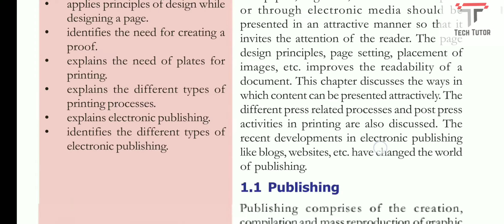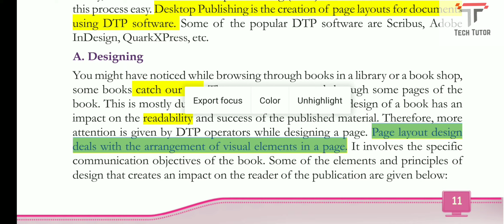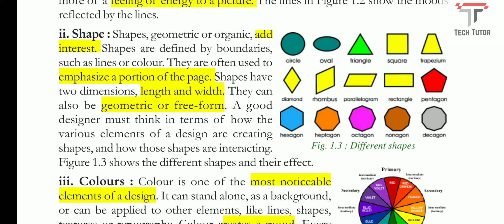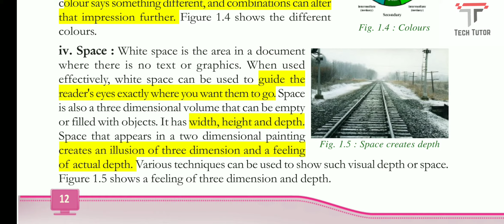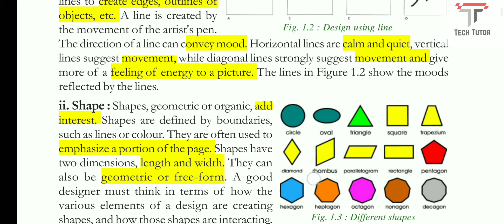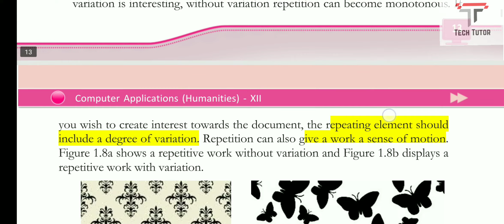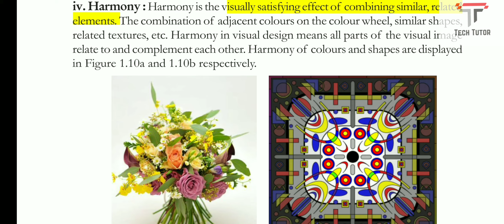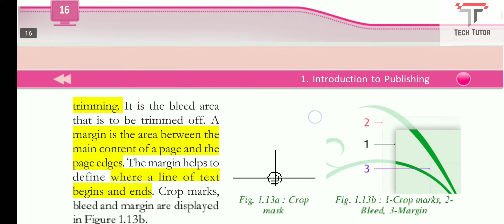Elements and principles of Design - Plus Two Humanities Computer Applications Part 2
This video explains the elements and principles of design from the Plus two computer applications subject for Humanities